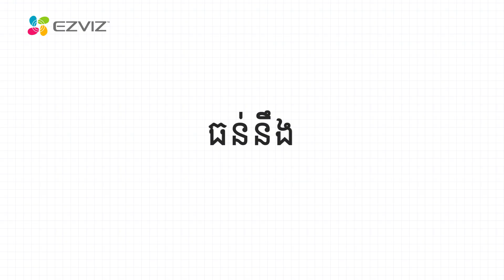EZVIZ C3TN Color - ការពារផ្ទះបានយ៉ាងងាយស្រួល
ការពារផ្ទះបានយ៉ាងងាយស្រួល.